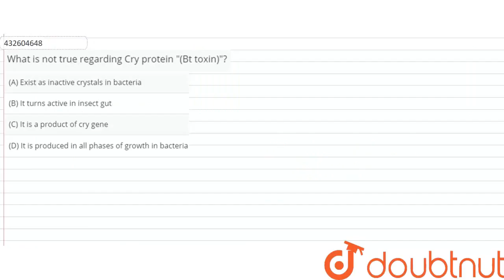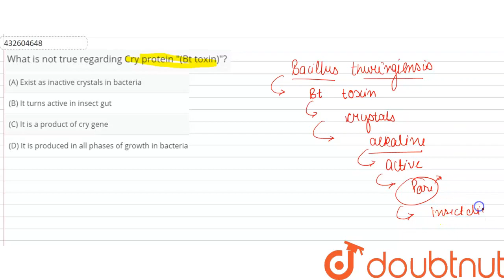What is not true regarding Cry protein (Bt toxin)? | CLASS 12 | BIOTECHNOLOGY AND ITS APPLICATIO...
What is not true regarding Cry protein (Bt toxin)?
Class: 12
Subject: BIOLOGY
Chapter: BIOTECHNOLOGY AND ITS APPLICATIONS
Board:USER_ASKED

👉 Have Any Query? Ask Us.